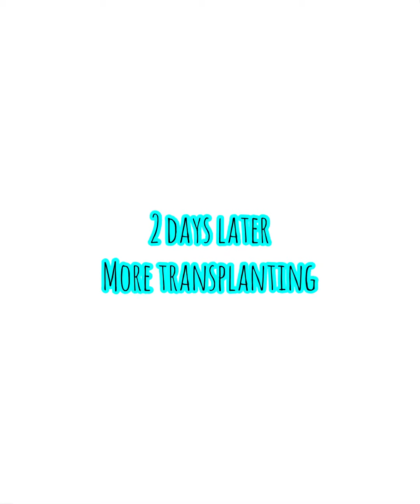Transplanting 400+ seedlings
We transplanted the last of the spring seedlings, now we can start preparing for the summer crop seeds